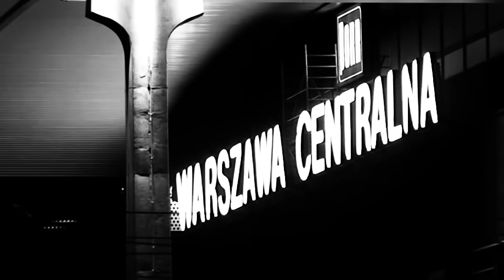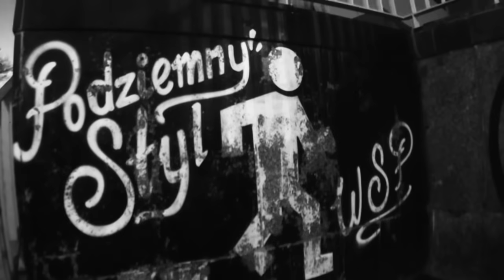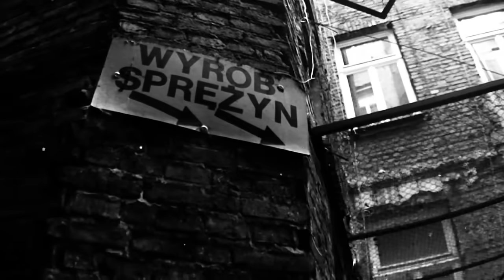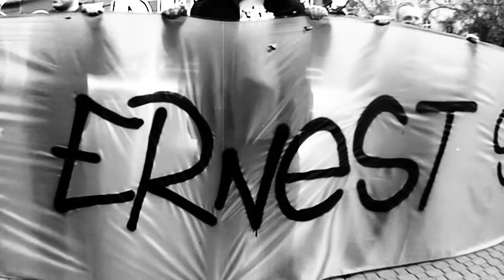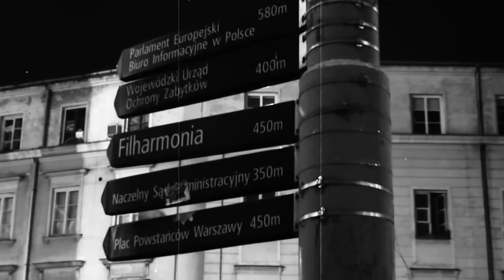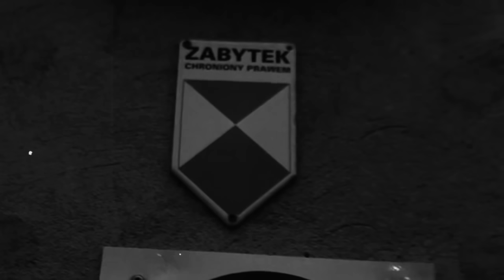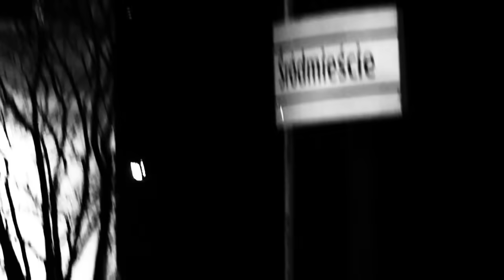Prosto Mixtape 600V - U nas na Śródmieściu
Album: Prosto Mixtape 600V;
Artist: DJ 600V, ZIP Sklad, Pokoj z Widokiem na Wojne, Dobry Towar, WSP, Pewna Pozycja, Incydent, KaeN, Podziemny Styl, Sid;
Title: U nas na Srodmiesciu;
Producer: Ph7;
Lyrics: Elfue, Kaen, Doz, Koras, Sid, Mlody B, Zdycha, Karlos, Sokół, Elvis, Jacol, Fu, Juras, Kowal;
Scrathes/cutz: DJ 600V;
Label: Prosto;
Camera: Kivie, Styl Warszawski, 600V, Wal&Gura;
Editing: Wal&Gura.
File: Video;

Lokalny kawałek nagrany przez mniej i bardziej znanych raperow z Warszawskiego Śródmieścia na album Prosto Mixtape DJ 600V. Rapują miedzy innymi przedstawiciele ZIP Składu, WSP, Pokoju Z Widokiem Na Wojne, Incydentu, Dobrego Towaru, Pewnej Pozycji i Podziemnego Stylu.